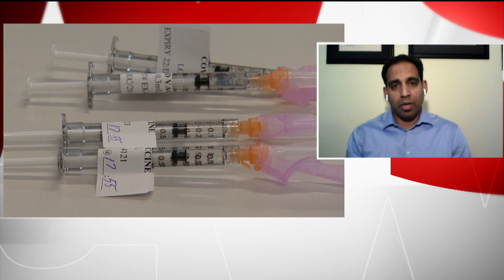What we know about COVID-19 variants so far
Immunologist and microbiologist Nikhil Thomas says it's important to 'suppress the spread of these variants,' as the coronavirus variant first identified in the U.K. is replicating faster and transmitting 'at a higher frequency.'